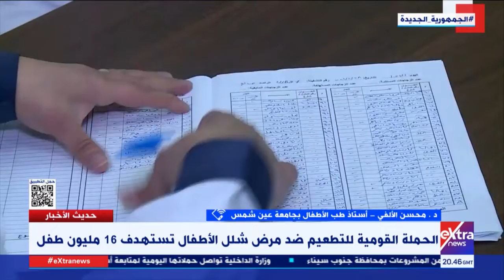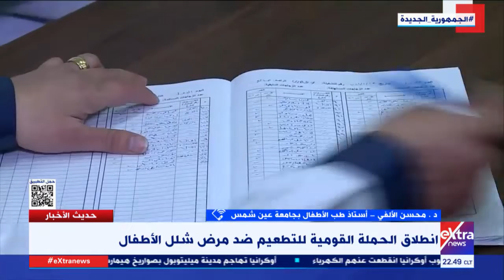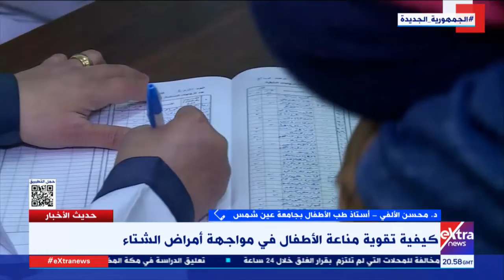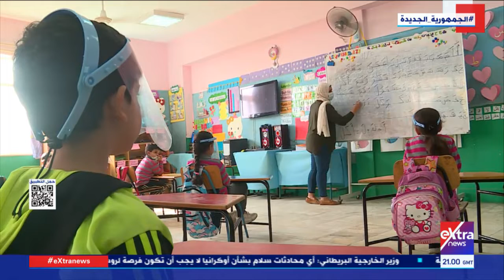حديث الأخبار| مصر تبني واحدة من أكبر مزارع الرياح في العالم.. وجهود الدولة في تنشيط السياحة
11 ديسمبر 2022